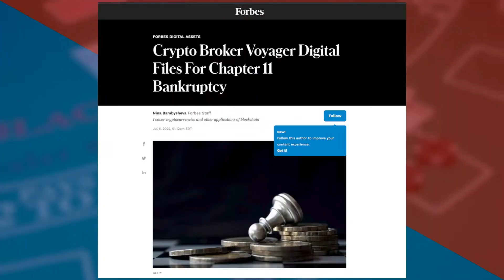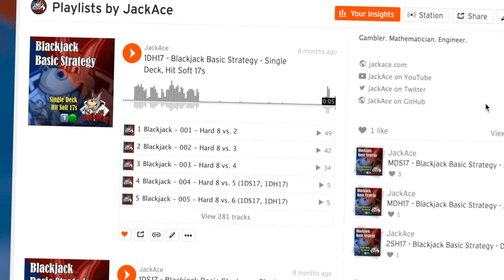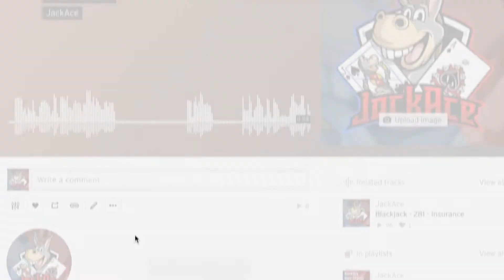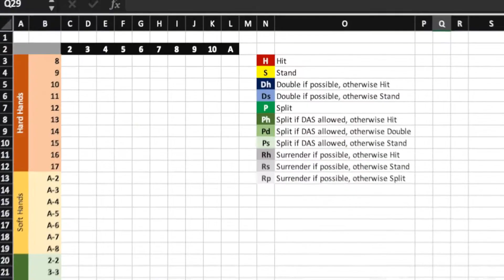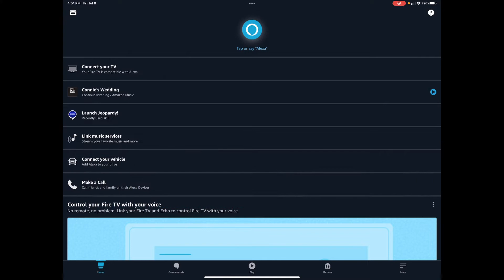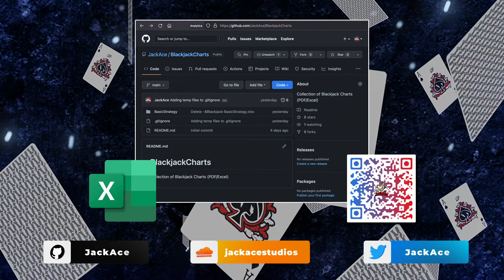Learn Blackjack… IN YOUR SLEEP!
You can learn Blackjack Basic Strategy in just a few hours in a completely hands-free and passive way!

Learn Blackjack in your sleep! Just shuffle one of our Blackjack Basic Strategy SoundCloud or YouTube Playlists!

You can even say to Alexa, "Alexa, Open Jack Ace Flashcards"!

0:53 - Blackjack Basic Strategy on SoundCloud
1:19 - SoundCloud audio track demo
2:22 - Blackjack Basic Strategy on YouTube
2:30 - YouTube video demo
2:58 - Blackjack Basic Strategy charts in Excel
3:12 - High Low Count Illustrious 18 + Fab 4 Surrender on SoundCloud/YouTube
3:24 - Blackjack Basic Strategy on Alexa
3:37 - Alexa demo
5:06 - Flashcard QUIZ!
5:17 - Hard 9 vs. 7
5:26 - Hard 11 vs.10
5:36 - Hard 12 vs. 3
5:45 - Soft 15 vs. 4
5:53 - Soft 18 vs. 3
6:03 - Soft 18 vs. 9
6:12 - Pair of 2s vs. 7
6:21 - Pair of 4s vs. 5
6:31 - Pair of 8s vs. 10
6:39 - Pair of 9s vs. 7
6:59 - QR Code link to SoundCloud (also available below)
7:13 - QR Code link to YouTube (dude... you're already here)
7:28 - Alexa command ("Alexa Open Jack Ace Flashcards")
7:41 - QR Code link to Excel charts (also available below)